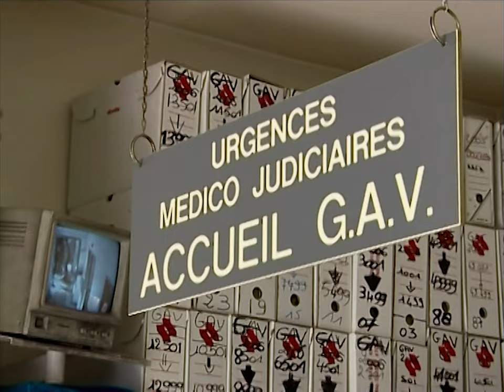Avocats d'urgence, Laure et Aurélie - EPISODE 05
Depuis 1818, le barreau de Paris organise un concours d’éloquence, c’est la Conférence du Stage. Il s’agit de sélectionner les douze meilleurs orateurs de l’année parmi cent cinquante candidats. C’est avec le discours qu’ils doivent convaincre la cour pour défendre leurs clients. Pendant les douze mois de Conférence du Stage, les commissions  d’office offrent à ces jeunes avocats la possibilité de plaider dans des affaires criminelles importantes et même pour certains d’entre eux devant une cour d’assises.

Episode 05
Laure, la première secrétaire de la conférence, assure la permanence des commissions d'office.
De son côté, Aurélie prépare son discours pour la dernière séance du concours.

Réalisateur : DOMINIQUE LENGLART